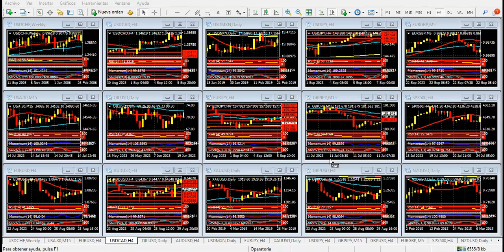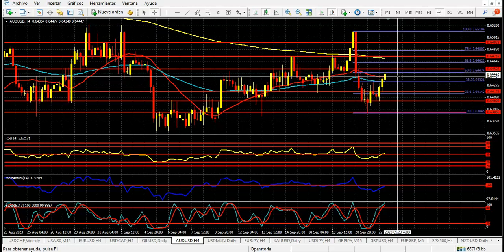Mercado de Divisas Viernes 22 de septiembre de 2023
Datos de manufacturas, claves del día para el dólar
Hola Amigos, buen día. El dólar se mantiene firme en todos los frentes en la sesión del viernes, al cabo de una semana plagada de datos e informes. Después de que la Fed dejara sin cambios la tasa de interés en el 5.5% el miércoles, y que el Banco de Inglaterra hiciera lo propio en la víspera con su propia tasa (5.25%), el Banco de Japón tuvo un temperamento similar a primera hora de la fecha.
El BoJ, encabezado por Kazuo Ueda, dejó en claro que mantendrá la tasa de interés en negativo por un tiempo más, al tiempo que limita a tasa cero sus bonos de 10 años. El propio Ueda había dicho dos semanas atrás que la entidad prepara una serie de cambios paulatinos para los próximos meses, fortaleciendo al yen.
En esta oportunidad, la moneda nipona rozó sus mínimos anuales que había tocado el miércoles en 148.47, para cotizar por encima de 148.00 en estas horas. La caída de la libra esterlina del jueves le había dado algo de aire al yen, corroborando la existencia del carry trade que enfrenta a dos monedas con rendimientos totalmente disímiles.
Justamente, la libra esterlina rozó 1.2300 el jueves por la tarde, para volver a caer este viernes ante los datos de manufacturas y servicios de Reino Unido, con resultados previsiblemente más bajos de lo que marcaban los pronósticos. De todas formas, la libra luce sobrevendida en el corto plazo, y la superación de 1.2330 podría devolverle parte de sus pérdidas de la última semana.
En tanto, el euro se mueve en torno a 1.0640, pese a que los PMI avanzados de manufacturas y servicios de Alemania y la Eurozona arrojaron cifras mejores a las esperadas. La moneda única no encuentra el camino de recuperación cuyo umbral aparece ahora en la zona de 1.0730, no tan lejos del nivel actual. El problema no es la debilidad del euro, ni de la libra esterlina, sino la fortaleza del dólar.
Respecto al oro, el jueves se acercó a 1910 dólares para volver sobre sus pasos en estas horas, cotizando a 1924 dólares en estas horas. Su tendencia es bajista, y el gap que dejó en 1870 dólares invita a mirar hacia abajo para los próximos días.
Si de gaps se trata, los cruces EUR/JPY y GBP/JPY dejaron uno cada uno el miércoles. El primero en 158.12, recién cubierto; el segundo, en 183.10, aún lejos de serlo. La cobertura vendrá de la mano de una nueva caída del yen (bastante probable) o de un fortalecimiento de la libra en gran escala, algo no muy viable.
La sesión americana del viernes tiene como principal atractivo el anticipo de los índices de manufacturas y servicios en Estados Unidos, a las 9:45 del este. Ambas cifras podrían mejorar su posición respecto a la medición anterior, acelerando de tal forma al dólar.